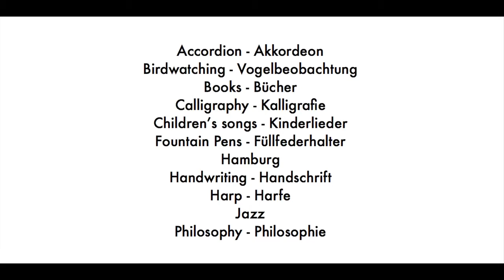90 Jahre Meisterstück: Montblanc LeGrand 146